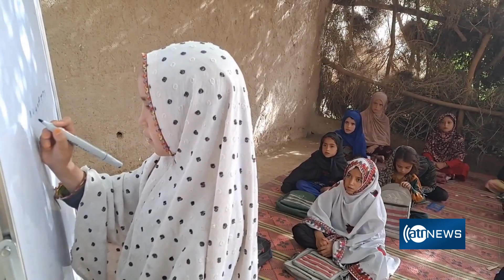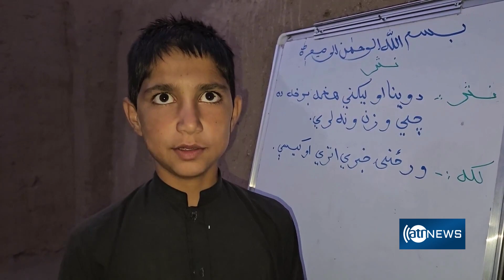Free education provided in Gershak district of Helmand|فراهم‌سازی زمینه آموزش در ولسوالی گرشک هلمند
Free education provided in Gershak district of Helmand
فراهم‌سازی زمینه آموزش در ولسوالی گرشک هلمند